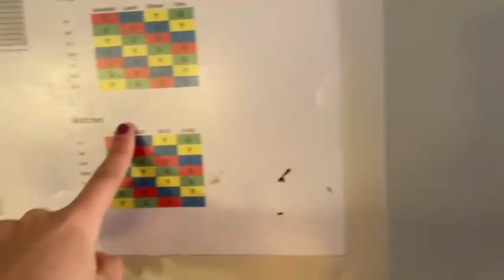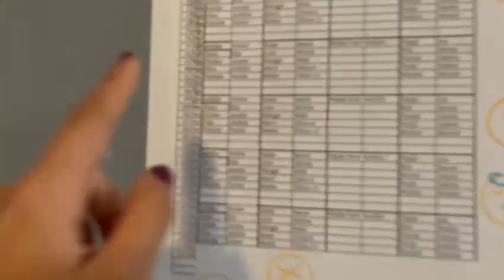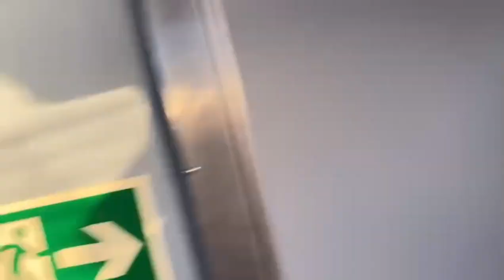Wylde Swan tour (soort van?)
Meest gaotische tour van de O zo prachtig je Wylde Swan⛵️
~Parker, Perijn & Stelle

🎶 Second Chance, Gregory Alan Isakov